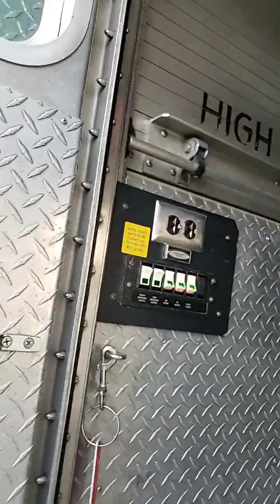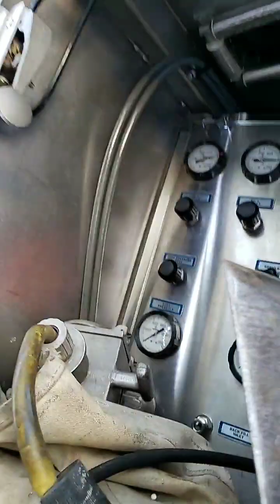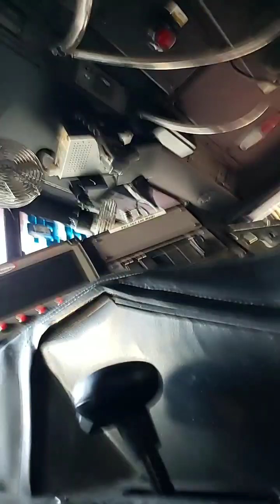Duty Crew enroute to medical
Spice lumps and butt bumps